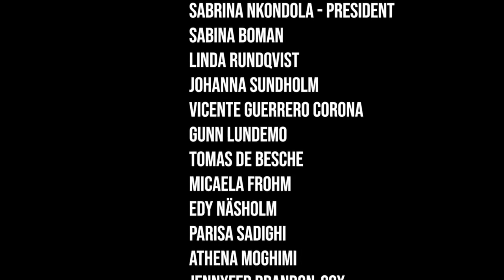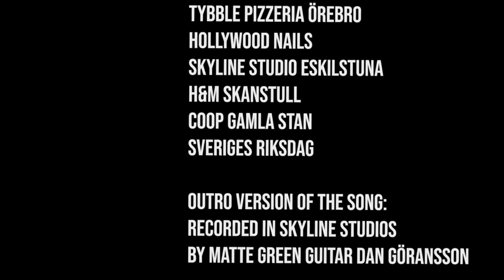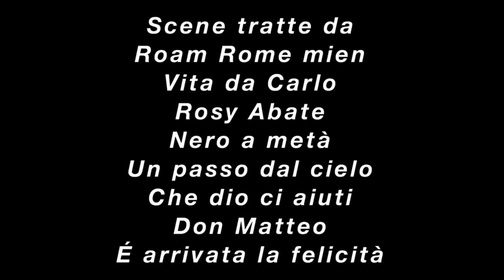Federico Scribani/ Jasmine Karas| @drjimmystar @ronrussellshow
Italian Actor Federico Scribani (The White Lotus Season 2) and Swedish Pop Star Jasmine Karas join us on this episode of The Jimmy Star Show with Ron Russell broadcast live from the W4CY studios on Wednesday, February 8th, 2023.